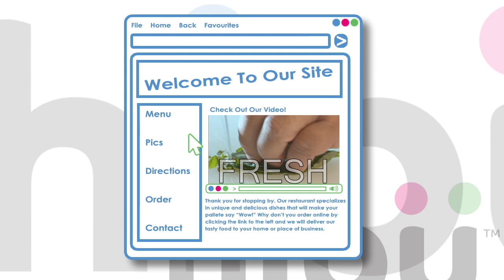Hibu Video Production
An unused video I did for Hibu about their small business video options. Too bad it will never see the light of day. I guess they decided to change their branding strategy shortly after I finished this.